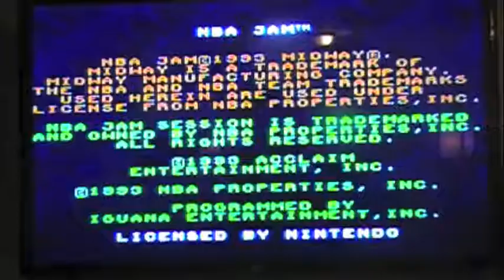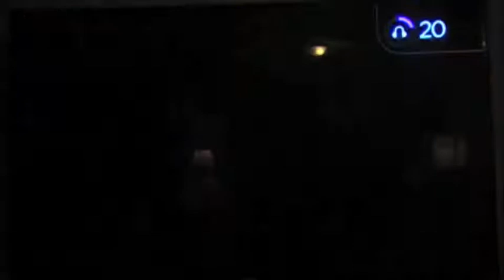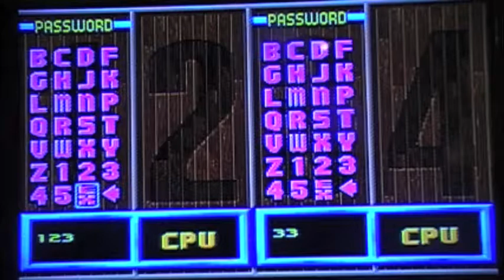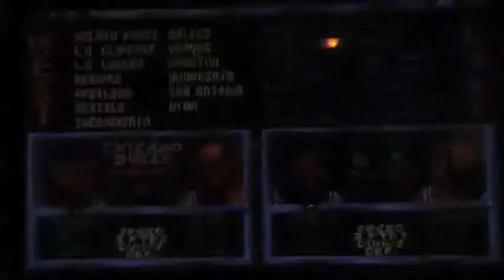Fenn and Mike Play Sports Games Ep. 18: NBA Jam (SNES)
In this video I show Mike NBA Jam for the SNES and see if he likes it or not.